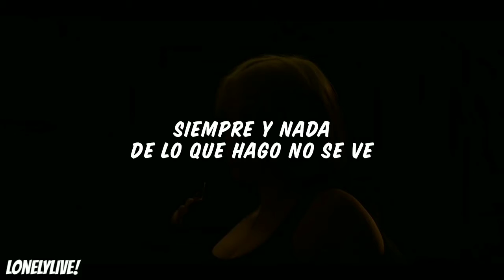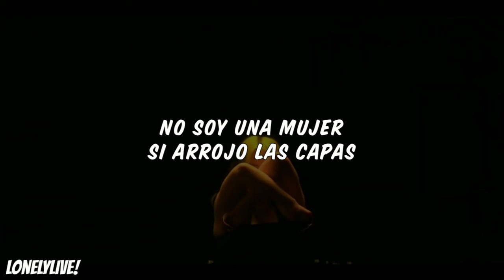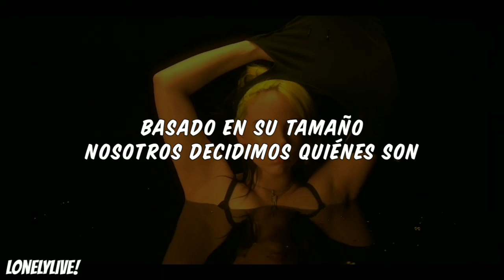Billie Eilish - Not My Responsability | [Video & Letra Sub Español]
Do you really know me?
 You have opinions
About my opinions
About my music
About my clothes
About my body
Some people hate what I wear
Some people praise it
Some people use it to embarrass others
Some people use it to embarrass me
But I feel them watching
Always
And nothing I do It goes unnoticed
So while I feel your looks
Your disapproval
Or your sigh of relief
If I lived by it I would never be able to move
Would you like it to be smaller? Weaker? Softer? Highest?
Would you like me to be quiet?
Are my shoulders teasing you?
Does my chest do it?
Am I my stomach? My hips?
The body
I was born with Isn't this what you wanted?
If I wear what is comfortable
I am not a woman
If I take off my clothes
I am a whore
Although you have never seen my body
You still judge it
And you judge me for that Why?
We make assumptions about people
Based on their size We decide who they are
We decide what they are worth
If I get more If I get less
Who decides what does that to me?
What does that mean?
Is my value based solely on your perception?
Or your opinion about me
It is not my responsibility ...